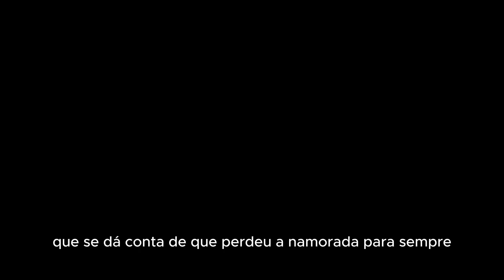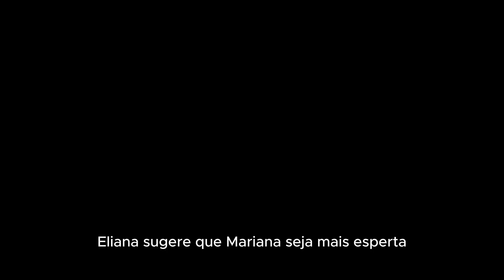Resumo de renascer dia 8 a 13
Eliana ensina estratégias para Mariana. As duas conversam e Inácia estranha a proximidade das duas. Egídio comenta com Marçal que vai demitir funcionários da sua fazenda. Eliana bajula José Inocêncio. Lu chama a atenção de Zinha pela cena de ciúmes com José Augusto. Mariana resolve seguir as ideias de Eliana. Natasha, Janaína e Maitê , amigas de Buba, organizam uma festa surpresa para ela e contam com a ajuda de Teca.